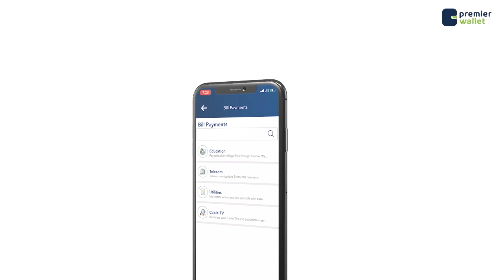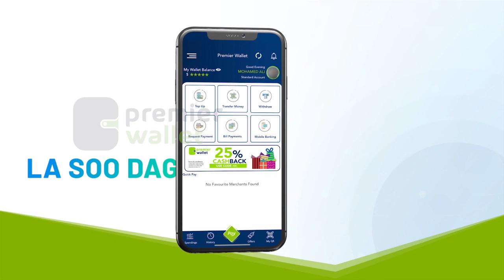Xasan Sheekh"Waan u tacsiyeyneynaa Imaamka Qalad baa dhacay waa in la baaraa wixii dhacay"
Xasan Sheekh"Musharaxiintu Imaamka waxay ugu tacsiyeynayaan magaca Ummadda Soomaaliyeed,Qalad weyn oo dhacay bay ahayd arintii shalay Imaamku Ummaddaan Astaan buu u yahay waa in si dhab ah loo baaro arintaan ciddii ka dambeysayna lala xisaabtamo"